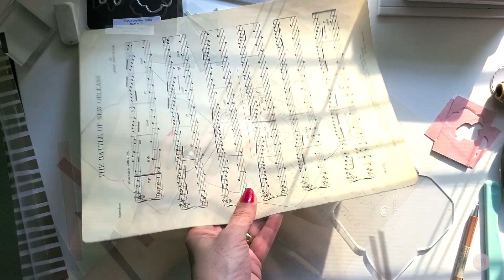HAPPY MAIL IDEA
Hey all!

In this video, I shared how I put together a cute Happy Mail using some products of my stash!

Materials and measurements:

- 2 envelopes acrylic templates  (both are from a Brazilian company called Zoopress) - you can find some stores on Etsy or over the internet that sell it or find a digital template to create an envelope. If you are creating your own envelope, I believe it is the best part because you get to create something.

- I made a pattern on my envelope using a wonderful stamp set of CTMH called Smell the Flowers, Item Number: Z4668. Link on below:

Ink pad: Pine Exclusive Inks™ Stamp Pad, Item Number: Z6540

- The paper collection I used is: Hope & Kindness Coordinating Cardstock, Item Number: CC5223

- I used a score board to score the folding lines of my envelope

- The embellishments, I used some cute tags and tabs and I added some flowers of the same stamp set
Tags & Tabs Thin Cuts, Item Number: Z3726
Melon Exclusive Inks™ Stamp Pad, Item Number: Z6535

- I love to use Tombow glue dual tip
Dual-tip Permanent Glue Pen, Item Number: Z3440

- I think the CTMH acrylix blocks are so amazing to stamp!
Some of my choices:
1" × 1" My Acrylix® Block, Item Number: Y1000
2" × 2" My Acrylix® Block, Item Number: Y1003
3" × 3" My Acrylix® Block, Item Number: Y1006

- For some sentiments I used my ink pad color Mint

- I used for the mini envelopes some old music papers from a book that I found at an used book stores.

- Also, to create a pop look on some images and on my envelope I dye them using my handy sponge:
Round Sponge, Item Number: Z697

Let’s share kindness and beauty!

Susannah!

P.S.: If you want to participate as well, just send a DM message on my IG @susa.wazlawik